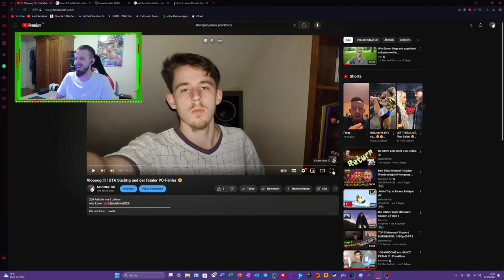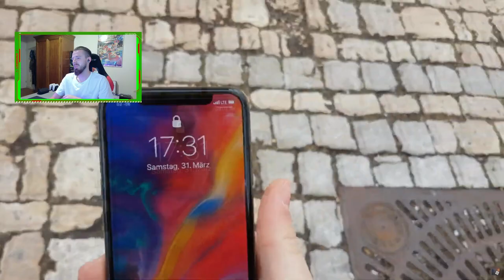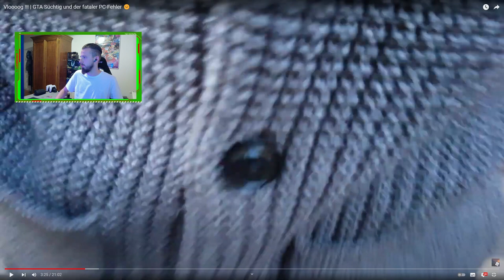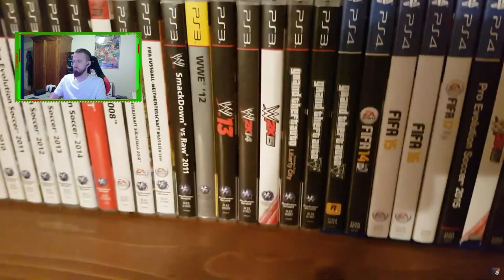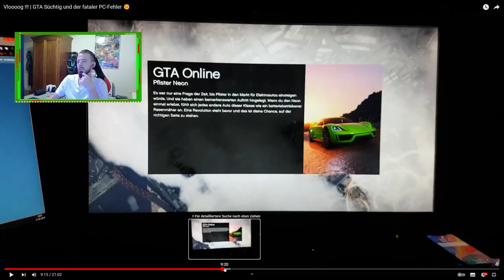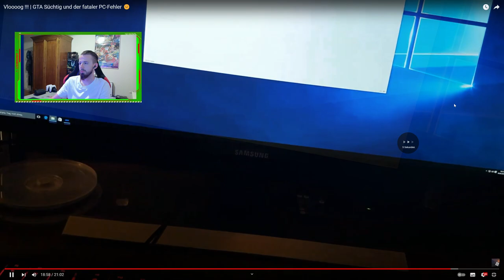Reaction auf alten Vlog aus 2018 😂😂😂😂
Wie bearbeite ich meine Videos? Wie nehme ich auf ? Ganz einfach!

Dieses Video wurde aufgenommen mit: OBS
Dieses Video wurde bearbeitet mit: Vegas Pro 18.0
Thumbnails: Gimp

Hardware:

Prozessor | Intel Core i9 13900KF | 24x 3.0GHz
RAM | Corsair DIMM 64 GB DDR5-5200 MHz
Mainboard | NZXT N7 Z790 Intel Z790
M2 SSD | 3x 2TB Samsung 990 PRO
Monitor | LG Ultragear+ 4k 160hz

Fragen und Feedback gerne in die Comments ! Danke 